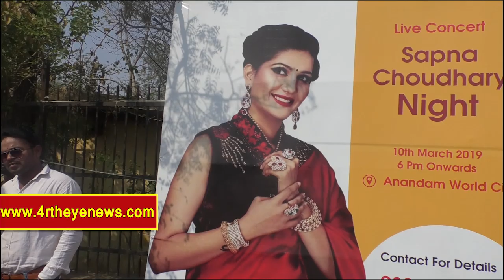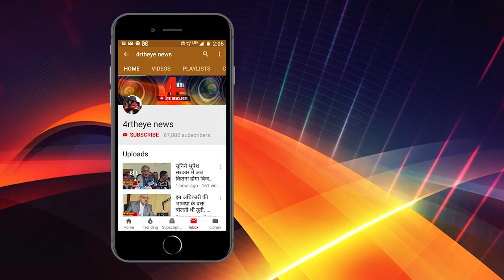कितनी फीस लेकर छग आ रही हैं सपना चौधरी ? आयोजक से सुनिये ।4rth eye news।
छत्तीसगढ़ में सपना चौधरी के आने की तैयारियां पूरी की जा रही हैं, सपना चौधरी एक शो को जज करेंगी साथ ही वे कुछ और कार्यक्रमों में हिस्सा भी लेंगी, आपको बता दें कि सपना चौधरी के शो की टिकट - 500, 1000 और 1500 रुपए रखी गई है ।